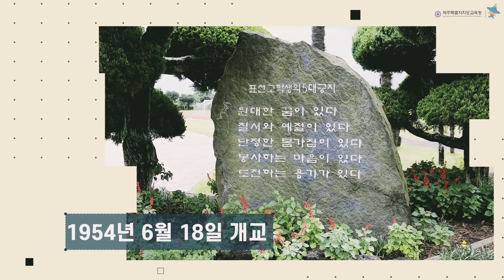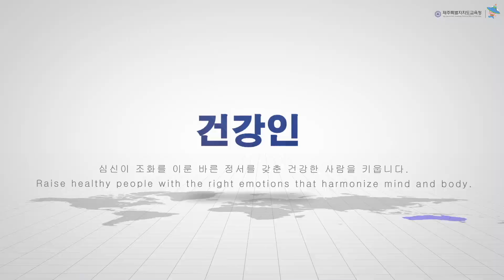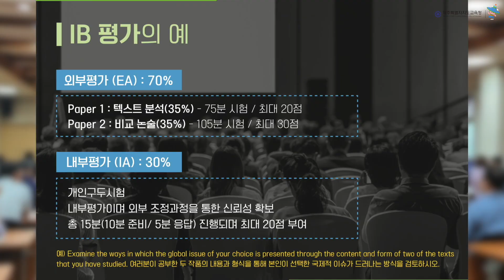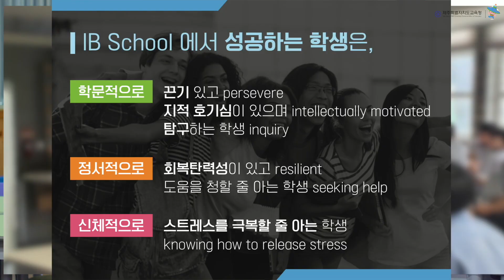IB 표선고등학교 소개 _ IB 표선고 후보 제주도 제주교육 #2022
"제주 공교육에 도입되는 IB교육"
IB후보 학교인 표선고등학교가 2022년부터 IBDP (한국어+영어) 프로그램을 운영합니다.
위 영상은 표선고등학교 홍보 동영상입니다.